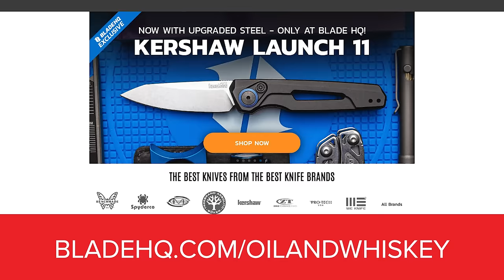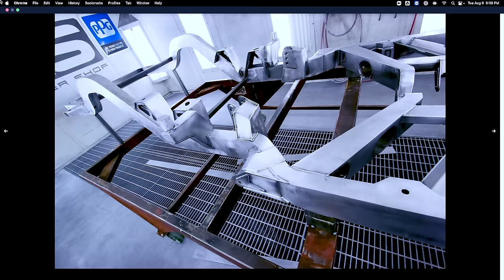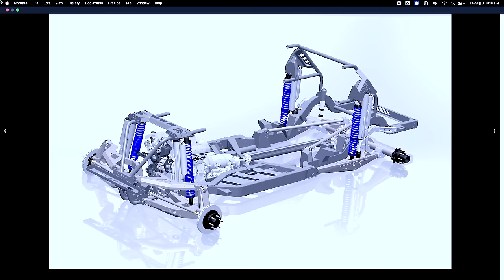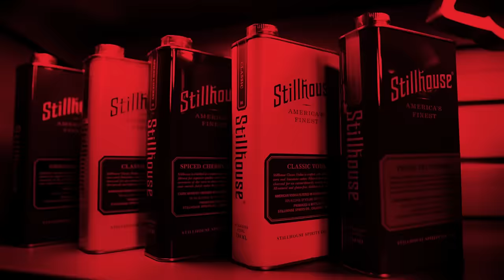ICON’s Jonathan Ward and the Chevy Colorado Prerunner Build - Ep. 37 - The Oil & Whiskey Podcast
Oil and Whiskey is presented by Blade HQ. Blade HQ has a knife for every pocket and any adventure! Shop their huge selection today!

Today’s guest is Jonathan Ward, the founder of the companies TLC and ICON, which specialize in custom 4X4s.

Founded in 1996, TLC creates restored Land Cruisers and has become partners and consultants with Toyota, even creating the prototype for what would become the 2007 FJ Cruiser.

ICON specializes in many custom models including the ICON FJ, based on vintage Toyota Land Cruisers, the ICON TR, based on classic Chevy pick-ups, the ICON BR, based on classic Broncos and more.

To learn more about Jonathan’s businesses TLC and ICON, check out their websites

Also, follow them on Instagram @TLC4x4 and @Icon4x4.

Oil and Whiskey in an IRONCLAD original.